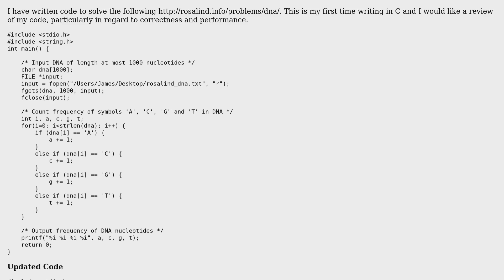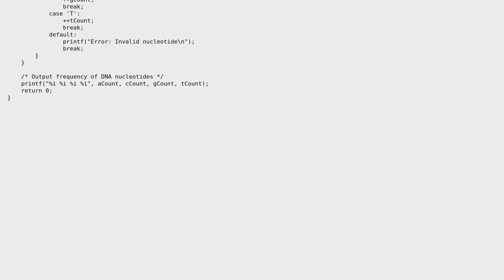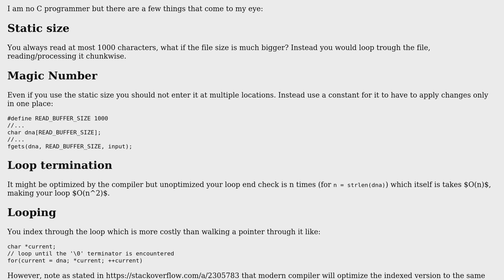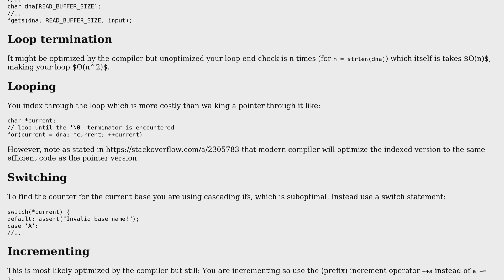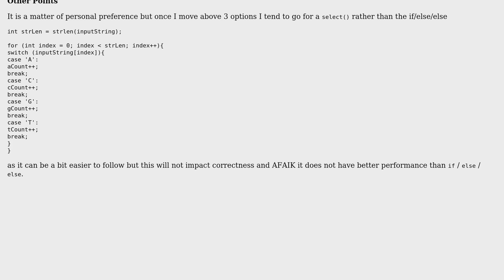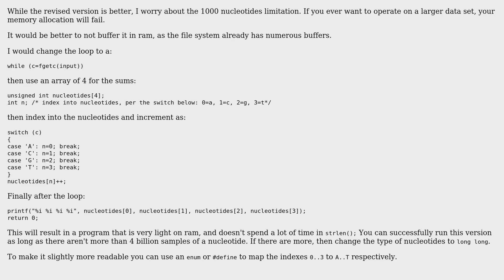Code Review: Counting DNA nucleotides in C (3 Solutions!!)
Code Review: Counting DNA nucleotides in C

With thanks & praise to God, and with thanks to the many people who have made this project possible! | Content (except music & images) licensed under CC BY-SA | Music | Images & others | With thanks to user user9170 user Nobody moving away from SE user Mast user jma1991 user Jamal user AlanT and the Stack Exchange Network Trademarks are property of their respective owners. You are responsible for your own actions.